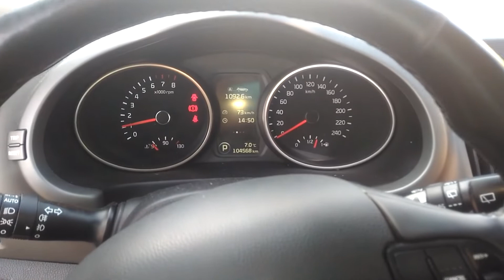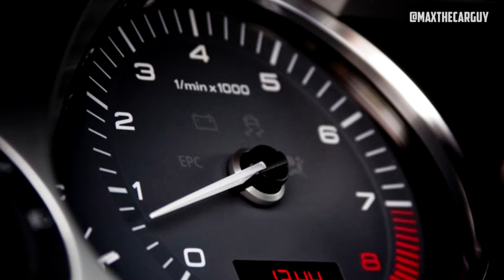5 Symptoms of a Vacuum Leak and Causes of This Problem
- New Tires Here!

Watch the video to learn more about the various symptoms of a vacuum leak and what causes these leaks.

Timecode:
00:00:00 - Intro
00:00:39 - What Is a Vacuum Leak?
00:01:51 - Symptoms of a Vacuum Leak
   00:02:13 - Erratic Idling
   00:02:32 - Check Engine Light
   00:02:59 - Rough Engine Operation
   00:03:17 - Stalling or Hesitation
   00:03:37 - Strange Noises
00:03:59 - Common Causes of a Vacuum Leak
   00:04:18 - Damaged Intake Hose
   00:04:39 - Dry-Rotted Vacuum Hoses
   00:04:57 - Stuck EGR Valve
   00:05:22 - Leaking Intake Manifold Gasket
   00:05:44 - Compromised PCV Valve or Hose
   00:06:05 - Cracked Intake Manifold
   00:06:24 - Leaking Brake Booster Diaphragm
   00:06:46 - Can you  Fix a Vacuum Leak at home?